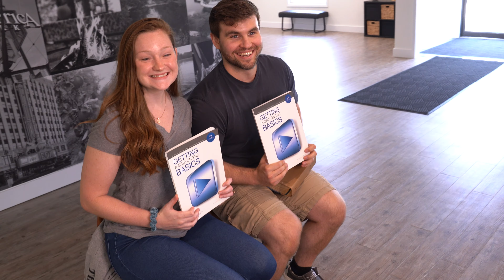Josh Monica Basics Promo